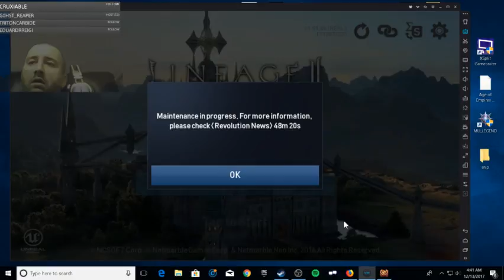┌∩┐(◣_◢)┌∩┐ THEY ARE BILLIONS!!!! THIS GAME IS PRETTY HARD!! (Part 5)